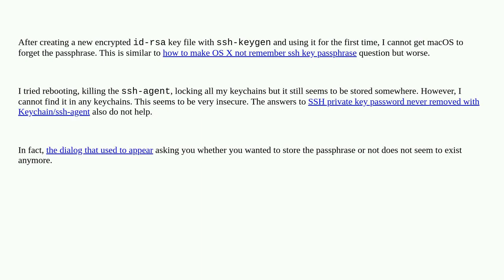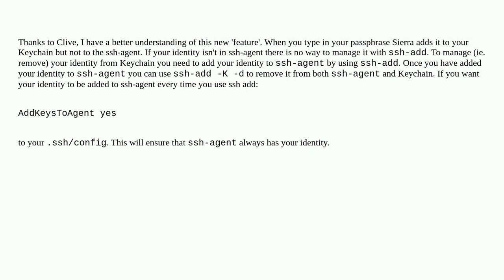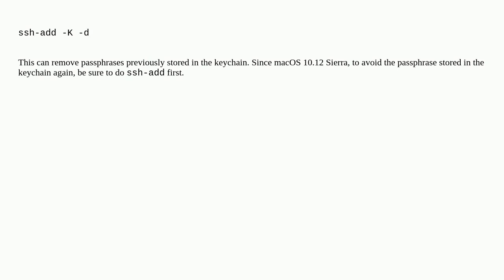Apple: macOS 10.12 Sierra will not forget my ssh keyfile passphrase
macOS 10.12 Sierra will not forget my ssh keyfile passphrase

A special thanks goes out to the awesome community

  keychain ssh macos